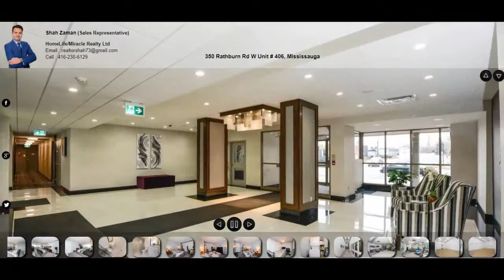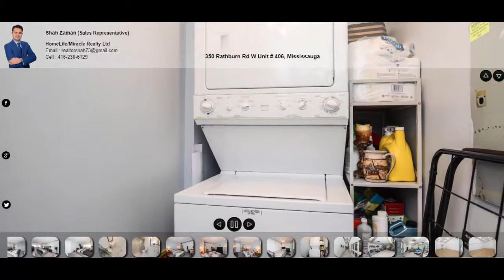350 Rathburn Rd W Unit 406, Mississauga